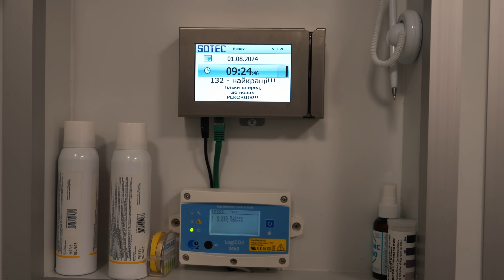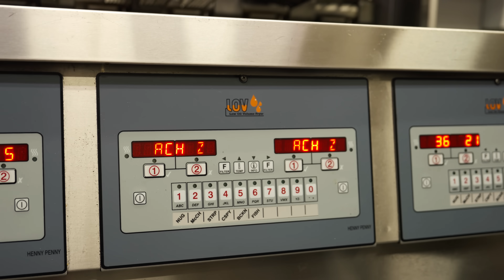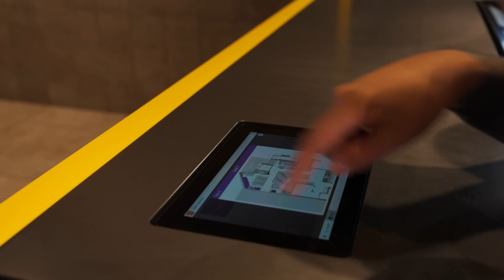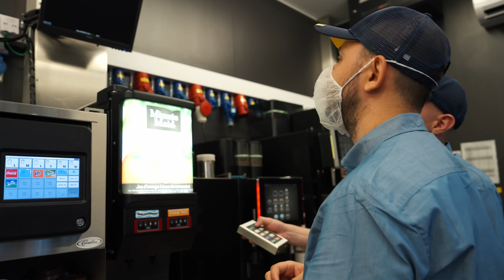OTOY | День в МакДональдз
Зробив морозиво ріжок, вперше попрасував сорочку, посмажив біфштекси та зібрав Біг Мак. І навіть встиг підвищити свого інструктора з навчання!
Смачного перегляду 🍔

0:00Тизер
0:20 Інтро
0:57 Знайомство з інструктором
3:00 OTOY вперше прасує сорочку
6:00 Що у службових приміщеннях
10:03 Як виготовляють Coca-Cola
10:24 Підготовка до зміни
12:09 Екскурсія зоною виробництва
14:04 Зона напоїв та десертів
14:26 Зона прийому й видачі замовлень
15:06 Слава розпочав смажити картоплю фрі
16:04 Говоримо із директоркою ресторану
17:38 Скільки заробляють у "МакДональдз"
18:56 Слава закінчив смажити картоплю фрі
20:44 Готуємо «МакНагетс» та рибу для «Філе-о-Фіш»
25:34 Смажимо яловичі біфштекси
27:48 OTOY готує свій перший “БігМак”
30:38 Обідня перерва
33:12 Говоримо із директоркою ресторану 2.0
36:58 Перший в житті ріжок
38:32 Неочікуване підвищення
40:15 Як долучитися до “МакДональдз”
40:43 Реп від OTOY